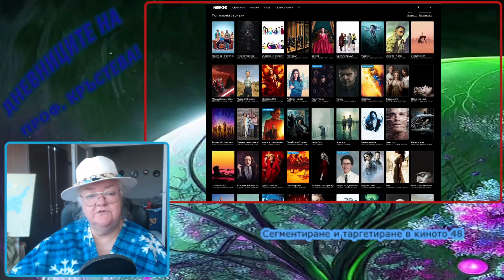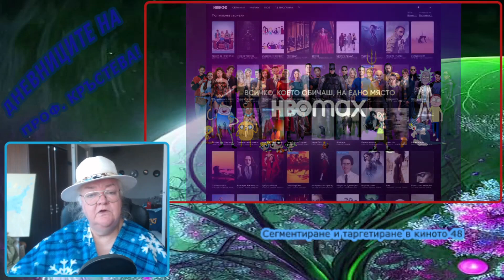Сегментиране и таргетиране в киното 48